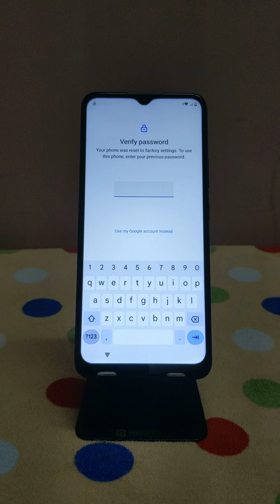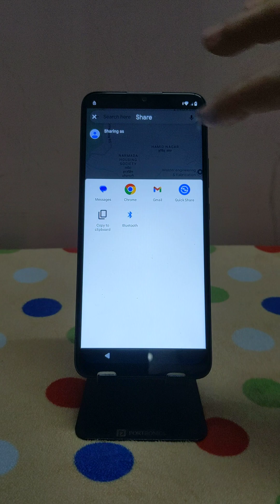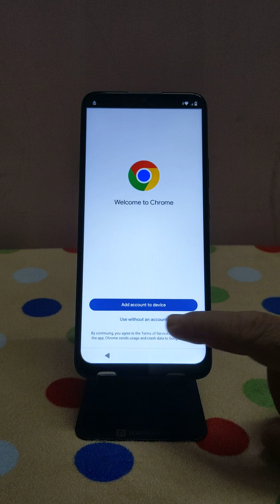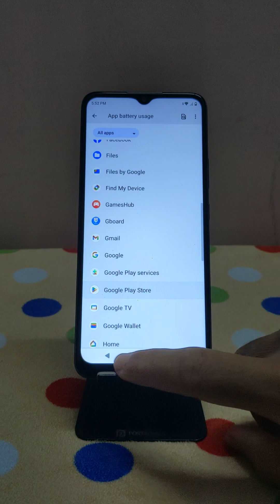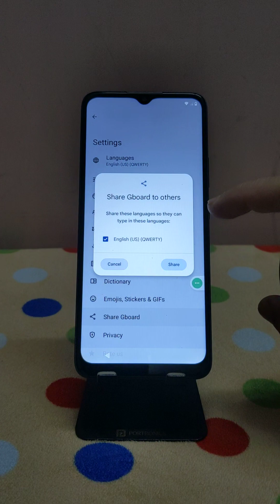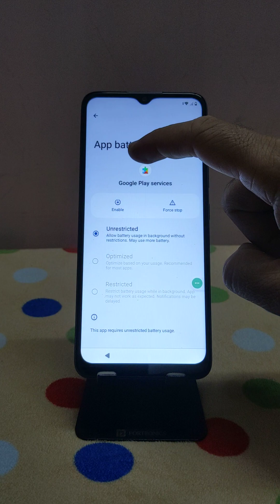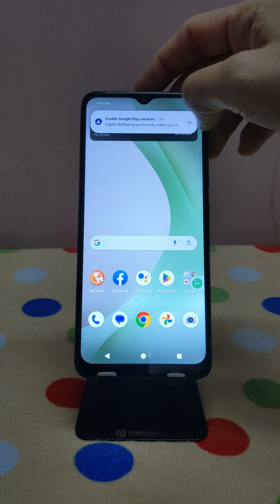Cricket Icon 6 FRP Bypass Android 14 2024 Google Unlock without PC